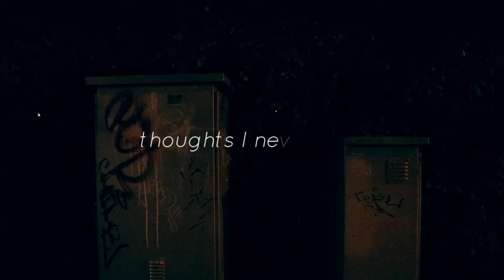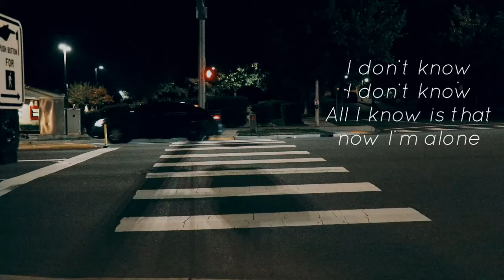Volume 38. 11:17 PM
Care to explore the trail of creativity with me?